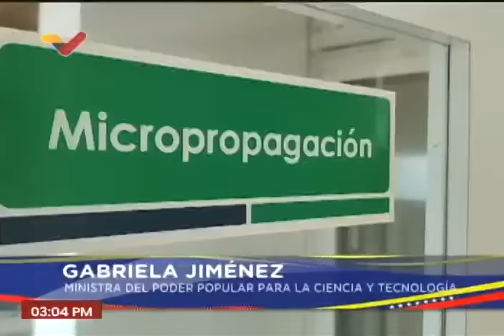Maduro en el Consejo de Economía Productiva en Mérida, 13 de junio de 2024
El Presidente Nicolás Maduro, la vicepresidenta Delcy Rodríguez y otras personalidades presentes este 13 de junio de 2024 en el  Consejo de Economía Productiva que se realiza en el estado Mérida.

USDT o Bitcoin (BEP20): 0xef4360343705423a24119205eeb1de2a10fd23f4